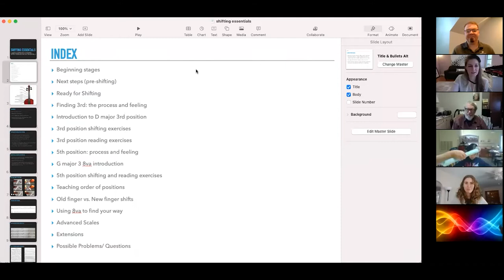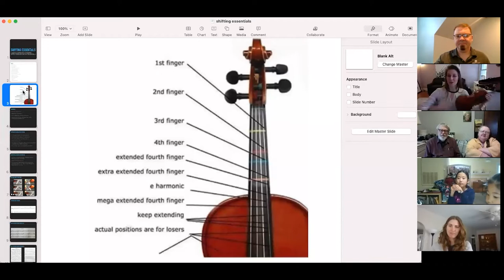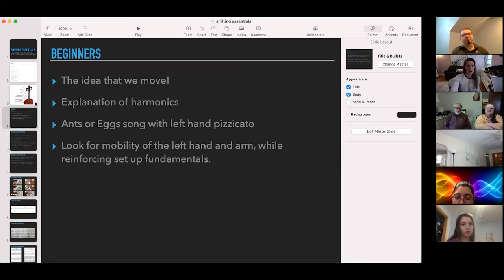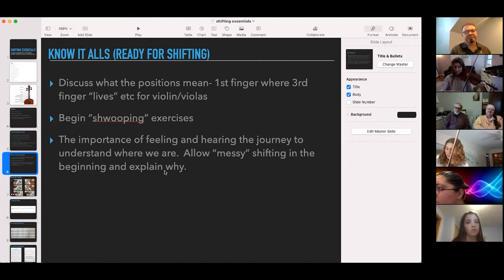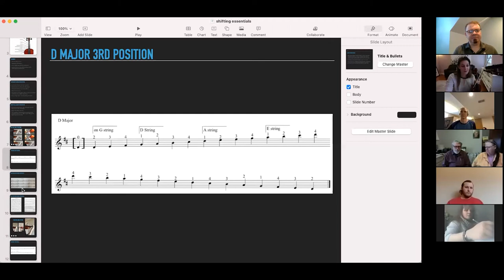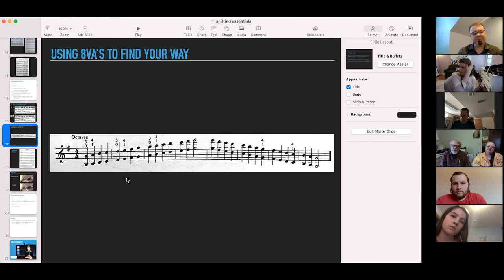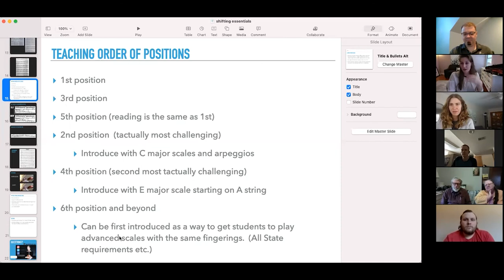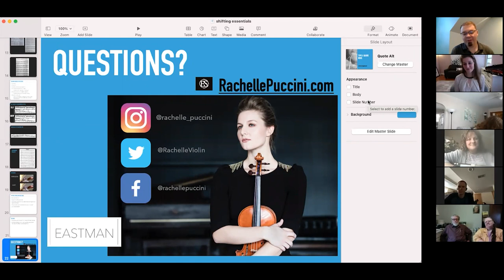Shifting Essentials for Violin/Viola with Rachelle Puchinni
This clinic focuses on how to teach shifting using a tactile approach to finding key areas on the violin and viola so that the student is able to reliably find their way into higher positions and therefore be more in tune in upper positions.